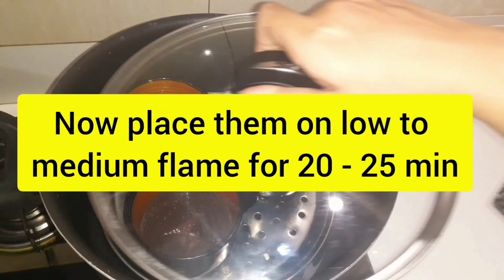How to make Oreo Mug Cake | Lifehacks by Sameen&Bushra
Learn how to make Oreo Mug cake at home without microwave. An easy recipe with only 2 ingredients. You don't need microwave and beater. You can easily prepare it on stove. All you need is
 • Oreo biscuits